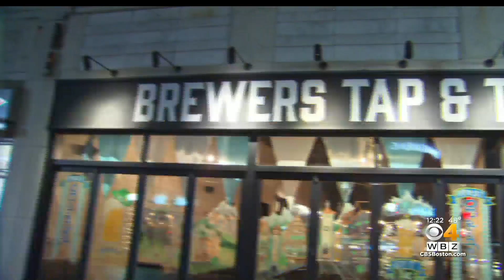$700 Tip Left For Staff 'Made Everyone's Day' At Waltham Restaurant